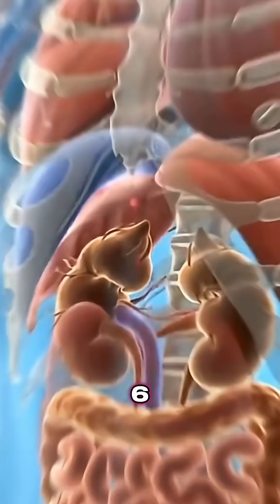Why Are Your Eyes Twitching? 3danimation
Why Are Your Eyes Twitching? Causes & Remedies Explained | Eye Twitching 3D Animation

Ever wondered why your eye suddenly starts twitching for no reason? This engaging and easy-to-understand video breaks down the real reasons behind eye twitching, also known as myokymia, using clear visuals and scientific facts. Whether it’s stress, fatigue, or a sign of something more serious, we’ll explain everything you need to know in this eye-opening explainer.

In this video, you’ll learn:
– What causes eye twitching (stress, caffeine, lack of sleep, etc.)
– When you should be concerned about eye spasms
– Simple tips to stop or prevent eye twitching
– Medical conditions related to chronic twitching
– Home remedies and when to see a doctor

Perfect for anyone experiencing frequent eye spasms, eye muscle twitching, or curious about their eye health, this video is packed with useful information and trending health tips.